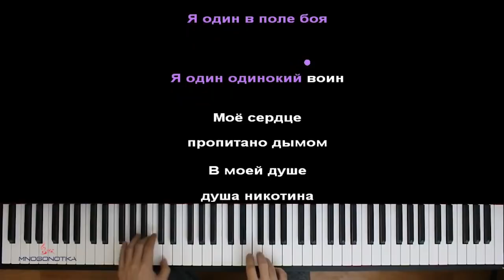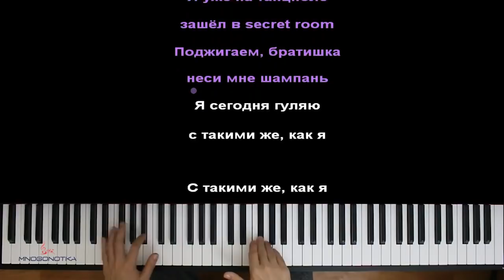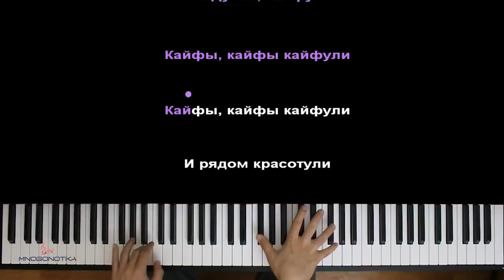Ганвест - Кайфули ● караоке | PIANO_KARAOKE ● ᴴᴰ + НОТЫ & MIDI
• НАШИ СОЦ. СЕТИ / WE'RE ON SOC. SITES•
• НАШ САЙТ С НОТАМИ / OUR WEBSITE WITH SHEETS •

[ТЕКСТ ПЕСНИ]:
[Вступление]
Дубай
Девчонки
ГАНВЕСТ, ГАНВЕСТ

[Припев]
Мы ловим кайф и кайфуем
Кайфы, кайфы кайфули
Кайфы, кайфы кайфули
И рядом красотули

Я в Дубае, кайфули
Кайфы, кайфы кайфули
Кайфы, кайфы кайфули
И рядом красотули

[Куплет 1]
Я один в поле боя
Я один одинокий воин
Моё сердце пропитано дымом
В моей душе – душа никотина

Я уйду от всех вас, качу на экстаз
В душе все по кайфу и хочется джаз
Я уйду на танцполе, мне хочется море
Мне хочется выпить и хочется вскоре

[Переход]
Дубай, девчонки - красотки
Где кончится любовь
Дубай, девчонки - красотки
Где кончится любовь

[Припев]
Кайфы, кайфы кайфули
Кайфы, кайфы кайфули
И рядом красотули

Кайфы, кайфы кайфули
Кайфы, кайфы кайфули
И рядом красотули

[Куплет 2]
Моя душа устала и хочется пить
Мы влетаем ракетой и будем курить
Я уже на танцполе, зашёл в secret room
Поджигаем, братишка, неси мне шампань

Я сегодня гуляю с такими же, как я
С такими же, как я - гуляй, моя душа

[Переход]
Дубай, девчонки - красотки
Где кончится любовь
Дубай, девчонки - красотки

[Припев]
Кайфы, кайфы кайфули
Кайфы, кайфы кайфули
И рядом красотули

Кайфы, кайфы кайфули
Кайфы, кайфы кайфули
И рядом красотули

[Финал]
Где кончится любовь
Где кончится любовь, Дубай
Где кончится любовь
Оптимизация видео:

ганвест кайфули караоке,
ганвест кайфули пианино,